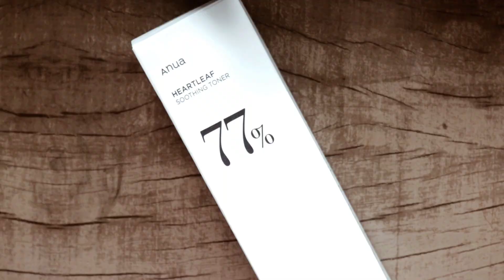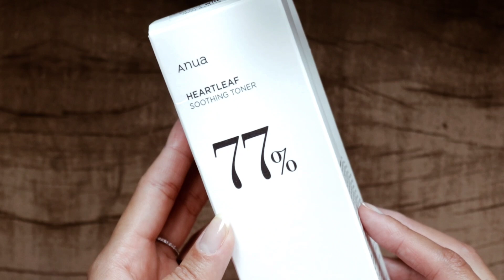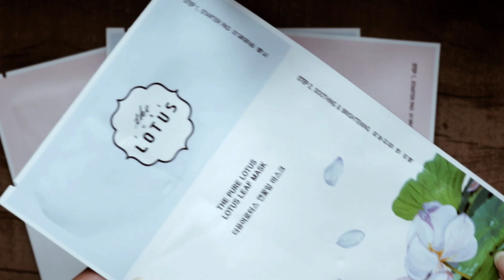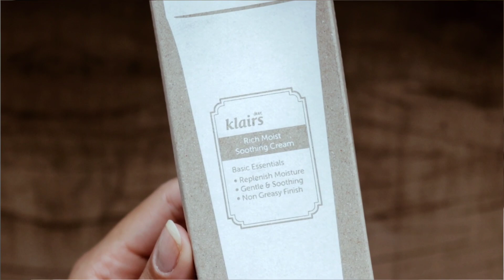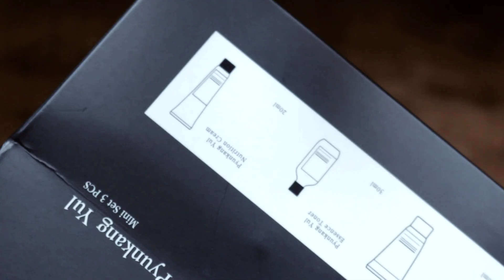COMPRINHAS YESSTYLE - *recebidos* produtos de SKIN CARE COREANOS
Para mais desconto compre através dos links e poupe ainda mais $$$

•  Algumas infos •

• O app e site são em inglês mas tem a opção de colocar a moeda em reais na hora de ver os valores das peças ao invés de dollar, o pagamento é feito por cartão de crédito, algumas bandeiras que eles aceitam: visa, mastercard, american express, jcb card, paypal e Google pay.

• Os valores são cobrados em dollar mas na hora que o pagamento é efetuado ele converte automaticamente para reais.

Minhas medidas:
Ombro: 38 cm
Busto: 94 cm
Cintura: 72 cm
Quadril: 94 cm
Altura: 1,60